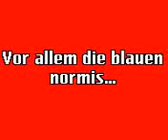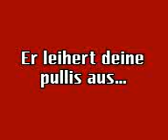Dathe-Gymnasium (Chris lol oder Norman von der austicker xD)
in dem video wird meine behinderte klasse noch dümmer dargestellt (das wirkt durch die melodie)